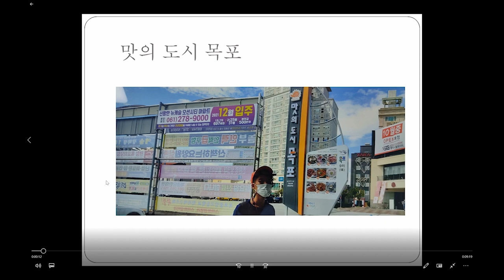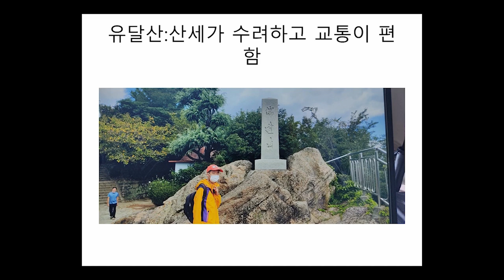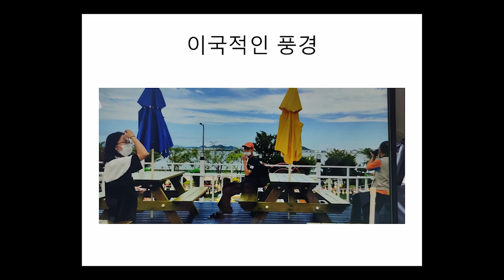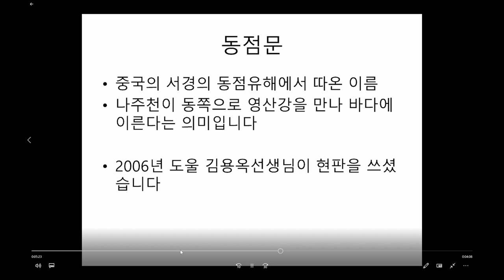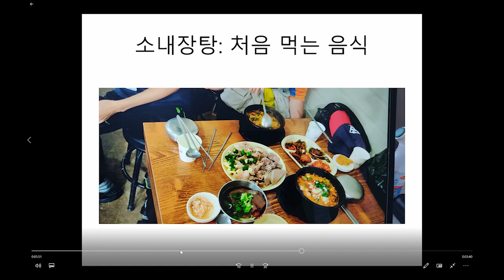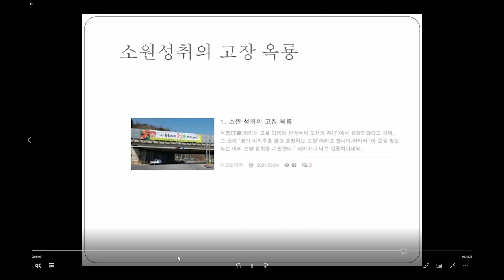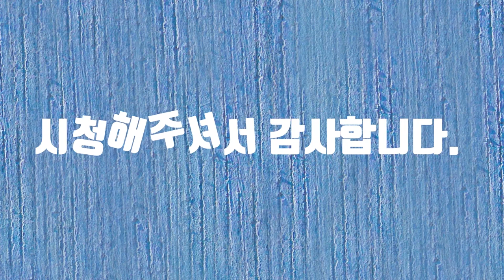전남 여행 영상 공모전 좋아요갯수로 심사를 합니다 꼭 좋아요 눌러줴요#전남#장애#화가#여행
전남 여행 영상 공모전에 참여합니다.